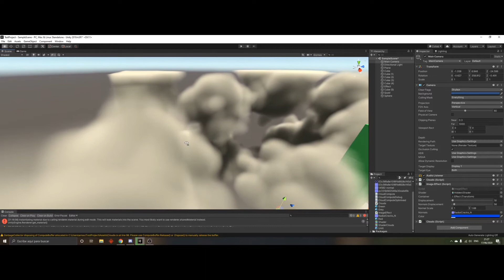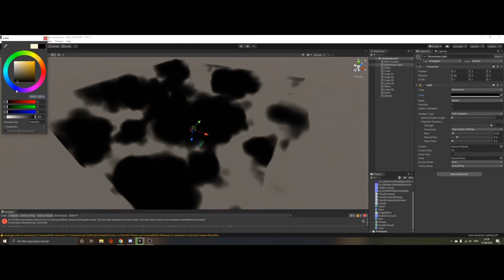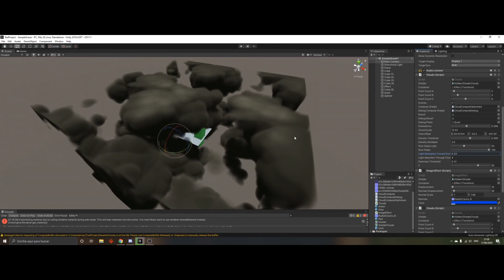Volumetric clouds for Unity